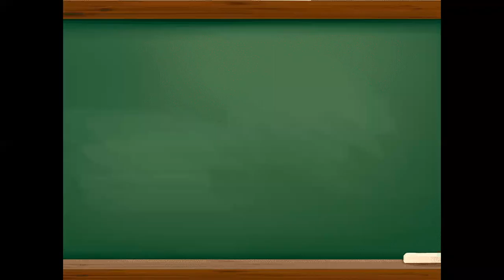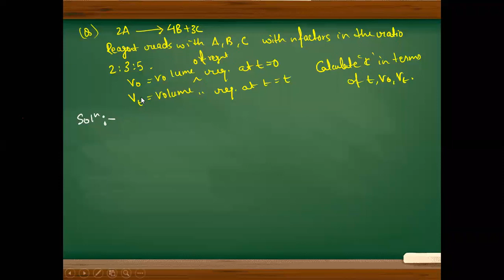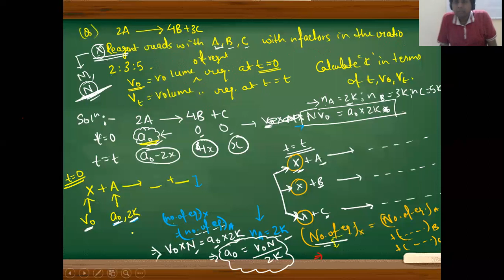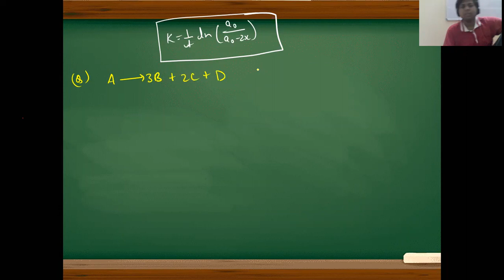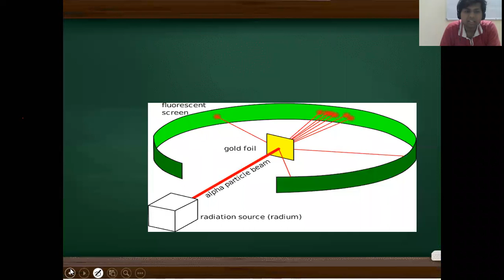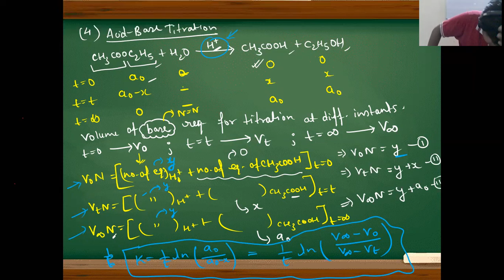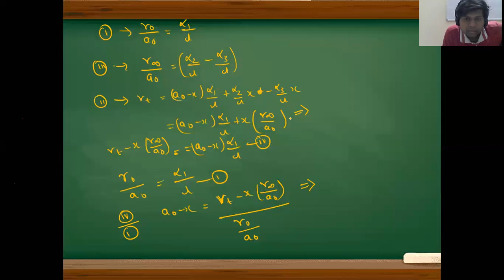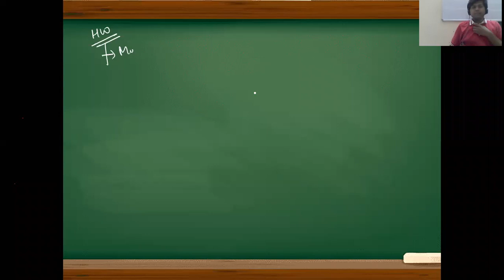CHEMISTRY | Chemical Kinetics | Day 7 | Monitoring the progress of first order reactions - part 2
By Siddharth Krishna Sir
- 99 percentile in JEE Advanced 2015
- B.Tech and M.Tech
- Mechanical  Engineering Dept. IIT Kharagpur- NTSE Scholar